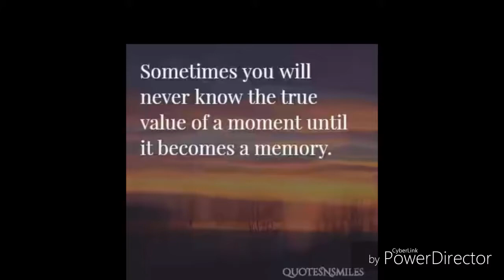Sweet memories of dr ttit college day...(2012-2016)KGF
Every moments of this video was filled with friendship & joy towards each other. Will Miss all, this is dedicated to all my friends.